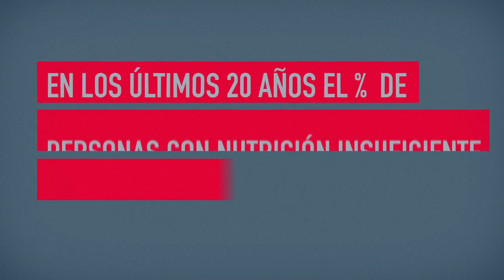Seguridad Alimentaria y Cooperación Española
La Seguridad Alimentaria se consigue cuando todas las personas tienen en todo momento acceso físico, social y económico a los alimentos suficientes, inocuos y nutritivos que satisfagan sus necesidades energéticas diarias y preferencias alimentarias para llevar una vida sana y activa (FAO, Cumbre Mundial de la Alimentación, 1996).

Para la Cooperación Española, el desarrollo rural, la seguridad alimentaria y la nutrición constituyen un sector de actuación prioritario. Mantenemos el compromiso de cooperación en agricultura, desarrollo rural, seguridad alimentaria y nutrición en los países con los que cooperamos, para contribuir a hacer efectivo el derecho humano a la alimentación.